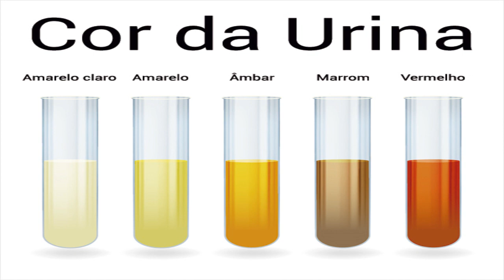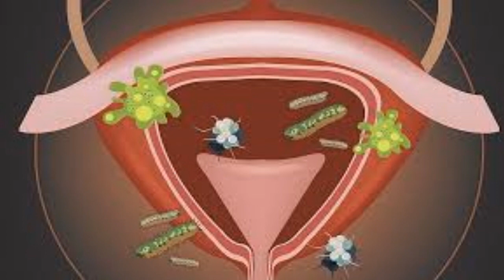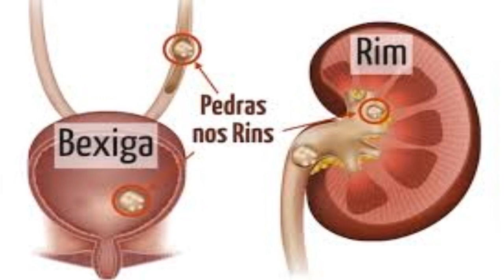✅ O que podem ser os cristais na urina?